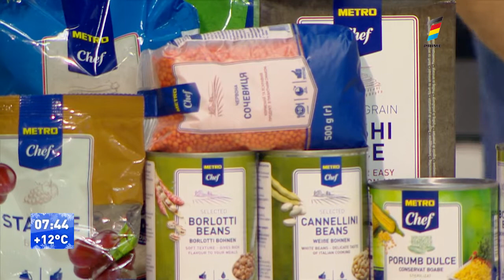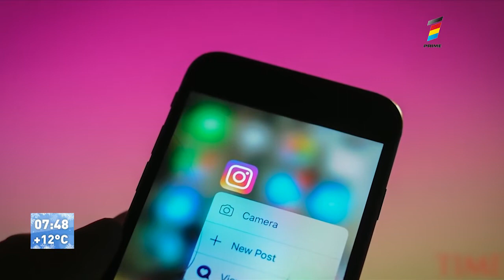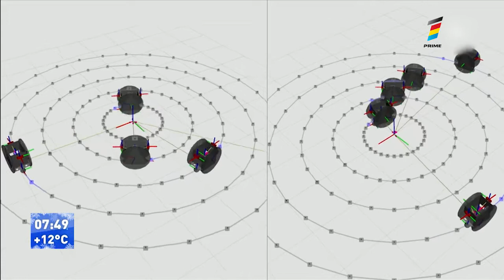CINCI CHESTII CURIOASE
De data asta, Victoria Sakharova ne-a povestit despre cadoul perfect pentru bunici de Crăciun, despre cenzurarea comentariilor pe Instagram şi despre australienii care prăjesc carne în maşini de cald ce e!